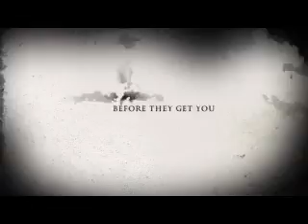"Meow" Clazzy productions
Clazzy productions